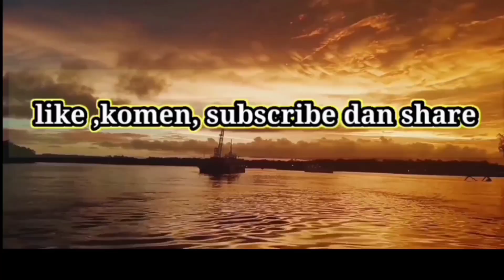Pakai Dua Joran||strike smpai kewalahan,ikannya babon2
Alhamdulillah hari ini sya bisa mancing lagi,mancing di pinggiran muara sungai timika,di temani subcrber dari timika,.
rell fugu 2000
joran custom sutet dan maguro
benang nylon 30 lb
mata kail no 8
rakitan timah di atas pakai Lider tunggal
umpan ikan lema/banyar